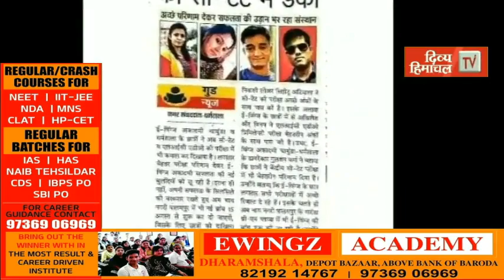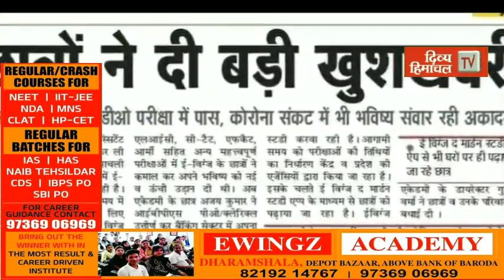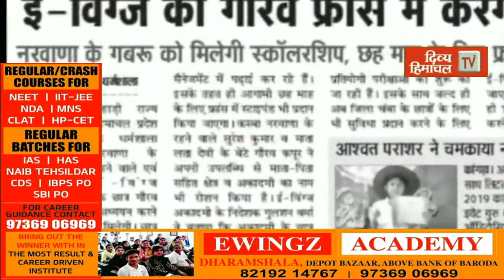धर्मशाला के होटल में शादीशुदा प्रेमी जोड़े ने जहर खाकर दी जान, अंब के रहने वाले थे दोनों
divyahimachaltv
dhtv,tvnews
local news
divyahimachalgoodmorning
khabre ftafat
divyahimachalgoodafternoon